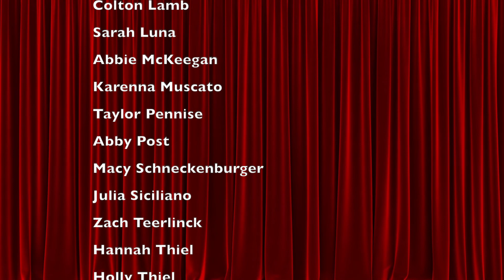Canandaigua Middle School Musical Showcase 2021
This year’s 2021 Canandaigua Middle School Musical production has gone virtual! Students in our three separate cohorts worked together to create this very unique “Musical Showcase.” A big thank you to Mr. Jerry Smith for his audio/visual contributions to this project. We are “Canandaigua Proud” of these young musicians and hope that you enjoy all of their hard work! Bravo kids!!!